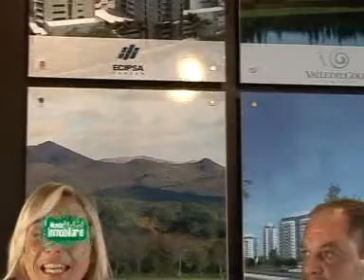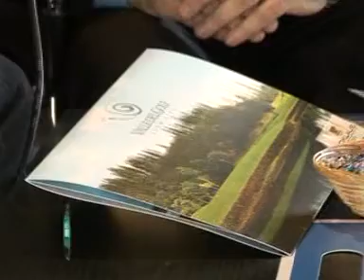ECIPSA Agro Activa mundoinmobiliariotv.com